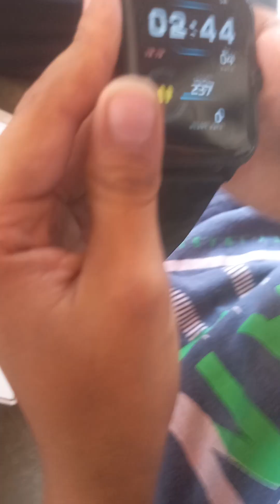4 November 2023